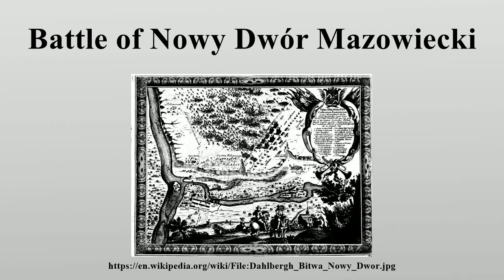Battle of Nowy Dwór Mazowiecki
The Battle of Nowy Dwór was fought during September 20-September 30, 1655 between forces of the Polish-Lithuanian Commonwealth commanded by Jan Kazimierz Krasiński on one side, and on the other Swedish Empire forces commanded by Gustaf Otto Stenbock.

Image-Copyright-Info
Author-Info:   Erik Dahlbergh (1625–1703) Description Swedish duke, officer and architect Date of birth/death 10 October 1625 16 January 1703 Location of birth/death Stockholm Stockholm ity control VIAF: 61513602 LCCN: n86840679 GND: 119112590 SELIBR: 183149 BnF: cb14972163c ULAN: 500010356 ISNI: 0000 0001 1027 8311 WorldCat
Image-Copyright-Info